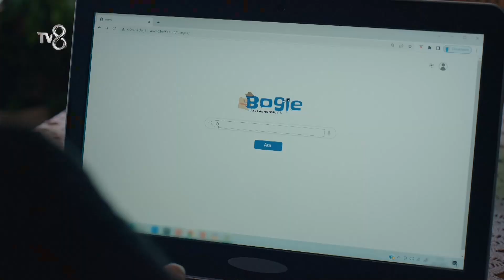El Birliğiyle Halayı Delirttiler | Tuzak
Çınar'ın halası, Çınar'ın intikam planını öğrenir ve herkese ateş püskürür. HALAYI TUTABİLENE AŞK OLSUN. Tuzak 7. Bölüm izlemek için

KÜNYE
YAPIMCI: ACUNMEDYA & Fabrika Yapım
YÖNETMEN: Aytaç Çiçek
SENARYO: Eylem Canpolat, Ayşenur Sıkı ve Ali Yörükoğlu